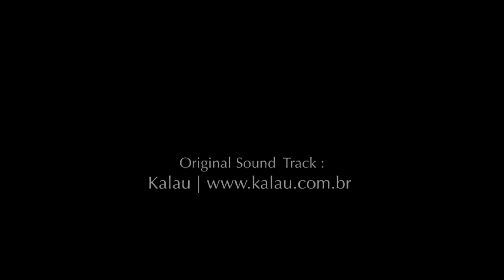Os Incógnitos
O Casulo - bonecobjeto

direção: Ana Maria Amaral
roteiro: Ana Maria Amaral e Cláudio Del Puente
edição e manipulação: Cláudio Del Puente
captação: João Paulo Amaral Schlittler e Larissa Maia
trilha original: Kalau
construção da figuras: Alexandre Fávero baseado nas ilustrações originais de Antonio Henrique Amaral